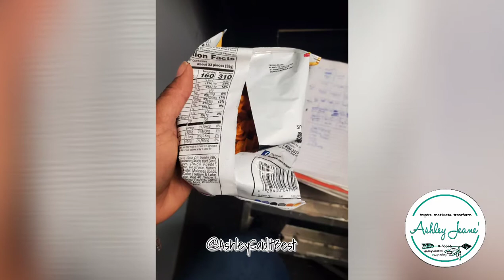Vending Machines Being Delivered | Setting Up Vending Machines for 1st Time & Lessons Learned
Placing Day!!! Takeaways of Placing your Vending Machines at a New Location.

DirtRichBrew.com
@DirtRichBrew on IG, FB, TikTok

MY GOAL:
Give away the game. I want to help others learn the things I've learned in a quicker, more effective and efficient way. I also want to put Ohio on the map for coffee lovers!

🚨If you're looking to start a business... here's some things to remember

✅Clear Out
✅Write Your Why
✅Get a Mentor
✅Plan Your Funds

🚫Excuses
🚫Negativity
🚫Quitting

Your 5 Daily Practices:

💜Fresh Air & Motion
💜Self Care Practices
💜Learn Learn Learn
💜Optimize Your Time
💜Optimize Your Sleep